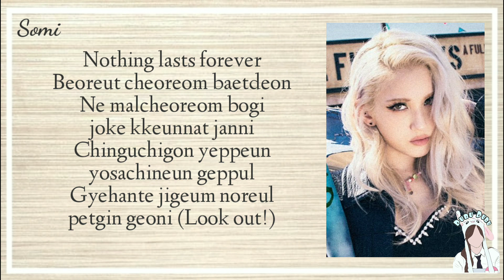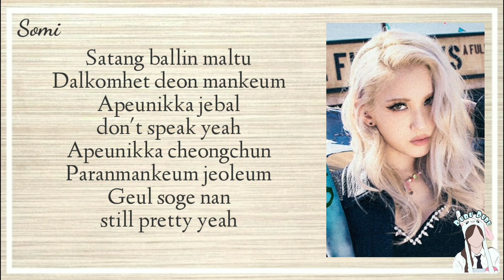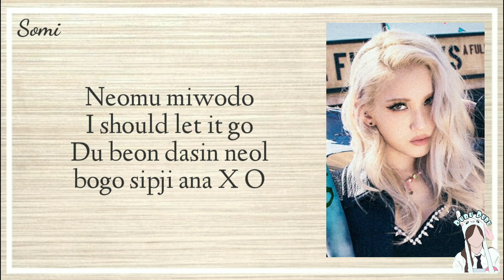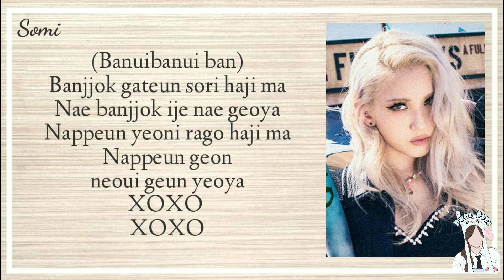JEON SOMI (전소미) - XOXO 'Easy Lyrics'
EASY LYRICS

By : Dubu Dubu

JEON SOMI (전소미) - XOXO

I just edited it to share again. Music and picture all belongs to The Black Label.